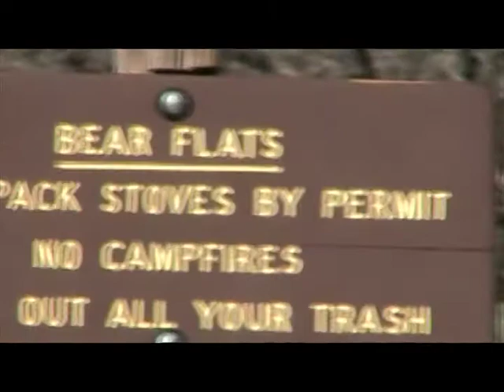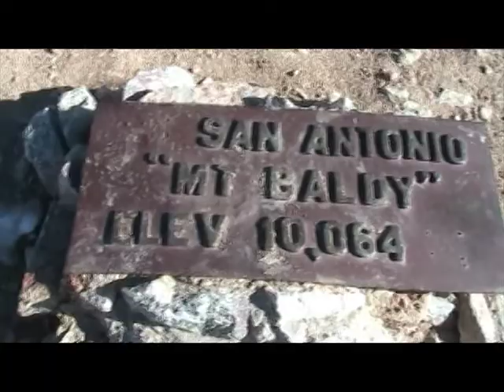Night hike up Bear flats in the snow using home made crampons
here is a video how I made the crampons

This is a hike up Bear flats path, in the Mount Baldy range. It began late and turned into a night hike to the summit. I "possibly" found gold, met old friends, saw Catalina, saw big hrn sheep, deer, and a lanrge mountain lion in the area kept me hiking, altering my plan to camp mid way. I hiked well into the night with home made crapons and almost reached the summit that night but camped at about 9,000 ft and completed the hike the fallowing morning.